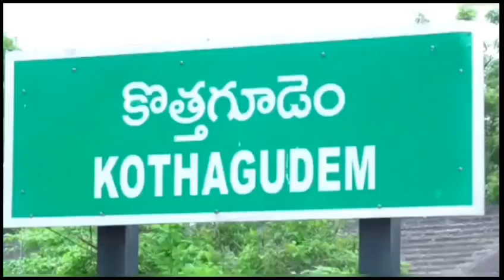సిపిఐ కొత్తగూడెం నియోజకవర్గ అభ్యర్థి కూనంనేని సాంబశివరావు నామినేషన్ ర్యాలీ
కాంగ్రెస్ సిపిఎం తెలంగాణ జన సమితి బలపరిచిన సిపిఐ కొత్తగూడెం నియోజకవర్గ అభ్యర్థి కూనంనేని సాంబశివరావు నామినేషన్ ర్యాలీ...